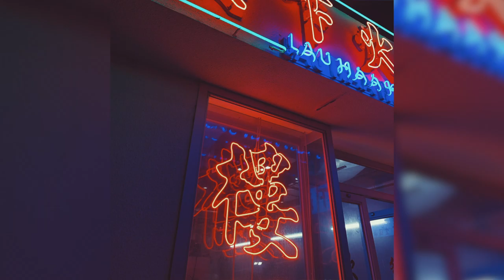[FREE] Juice WRLD x The Kid LAROI x YoungBoy NBA Hard Type Beat 2021 - "wasted" [Prod. toldyou]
Prod. toldyou